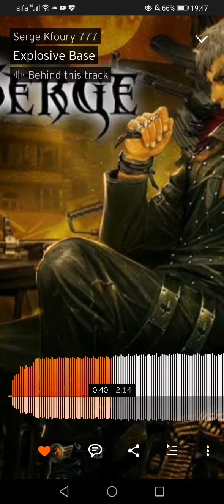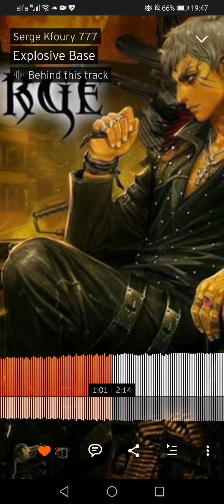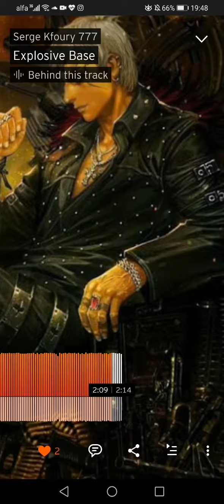EXPLOSIVE BASE!! My very first beat/track on SoundCloud!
Just trying out something new.
LET'S GOOO!!!